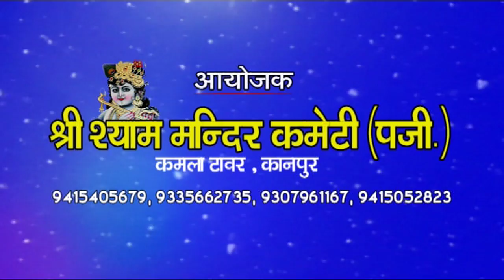Shakha Mandal Final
25 th silwer jubli.